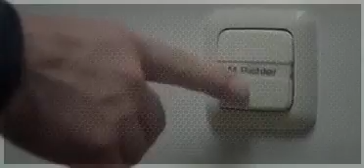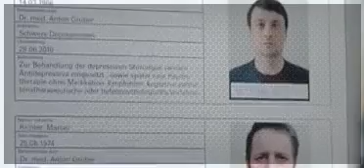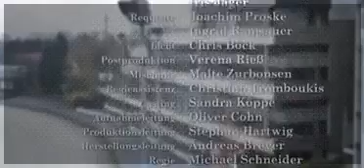Die Chefin Staffel 6 Folge 1 Albtraum